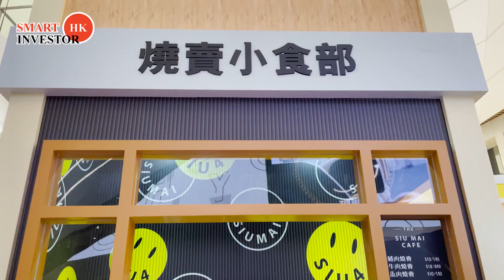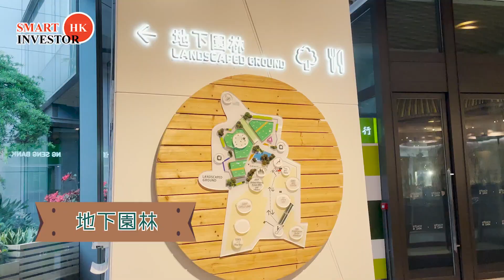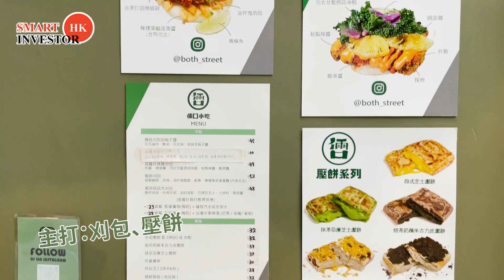【去邊玩﹖】人氣小食店 最新米芝蓮推薦｜台灣刈包｜倆口小吃｜兩姊妹涼皮｜開心果Bagel｜享樂烘焙｜全港首個燒賣節｜元朗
燒賣係港人熱愛嘅街頭小食之一，近年更有「燒賣關注組」出現😆
今次帶大家入元朗，睇全港首個燒賣節之餘，最重要當然要帶大家「搵食」兩間最新米芝蓮推薦！小食刈包，連台灣人都話好味，開業短短時間，就連續兩屆獲得米芝蓮必比登推介。

0:00 元朗YOHO MALL
0:14 《YOHO MALL x 香港燒賣關注組 全港首個燒賣節 -「尋找燒賣的故事」》
1:11 YOHO MALL 地下園林
1:24 YOHO MALL一樓平台 白鷺公園
1:34 享樂烘焙(元朗店)
1:55 倆口小吃
2:21 兩姊姊涼皮有限公司(元朗店)

享樂烘焙(元朗店)
地址：元朗形點1期1097鋪
＊人氣麵包店，全用天然材料，必食bagel

倆口小吃
地址：元朗鳳攸北街5-7號順豐大廈地下18號舖
＊小食刈包，連台灣人都話好味，開業短短時間，就連續兩屆獲得米芝蓮必比登推介。

兩姊姊涼皮有限公司(元朗店)
地址：元朗教育路68號兆豐樓地下21號舖

《YOHO MALL x 香港燒賣關注組 全港首個燒賣節 -「尋找燒賣的故事」》
地址：YOHO Mall I 中庭
日期：2023年4月28日至5月21日
時間：上午11時至晚上9時
＊攤位遊戲開放時間為中午12 時至晚上7時